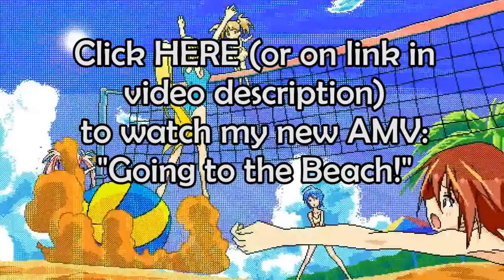Going to the Beach! (Trailer)